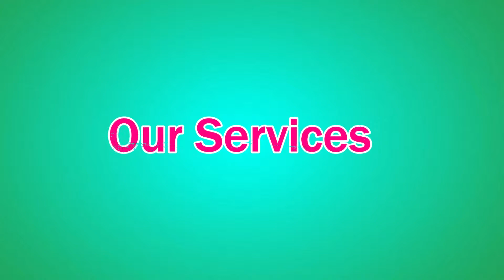Mauli Engineers and Builders in Amravati - Picker Online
Properties are always measured as a wise investment and people interestingly look forward to it. Mauli Engineers and Builders is the best real estate agents, builders and developers to fetch quality services in construction and properties. Their mastered mind engineers have provided huge services in commercial lands, residential plots, warehouses, and residential apartments. Their immense effort have accounted good name for them in the market.